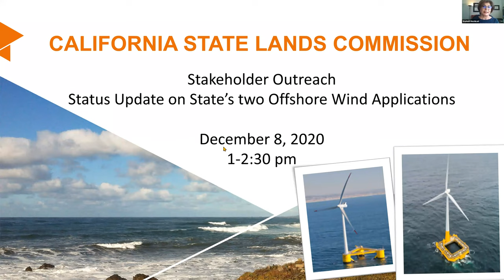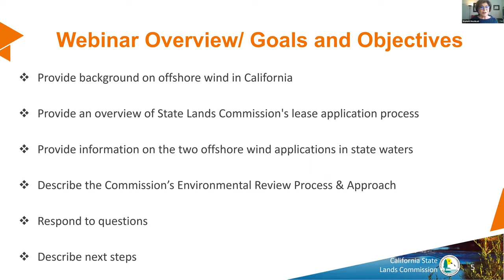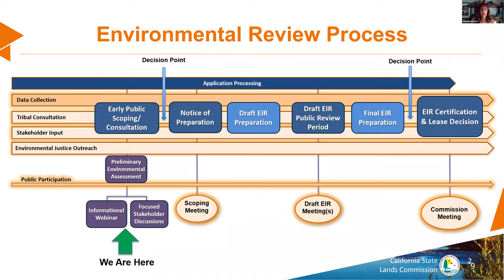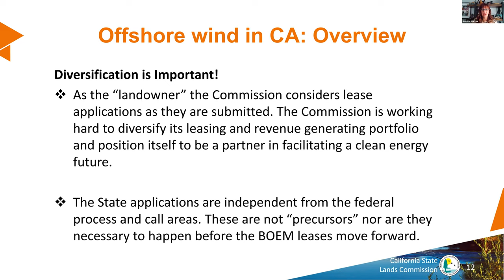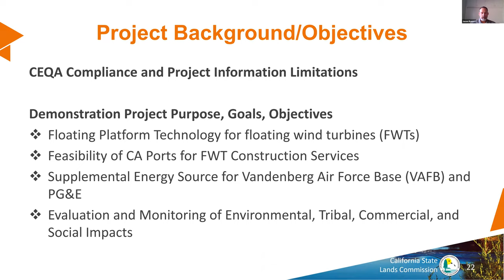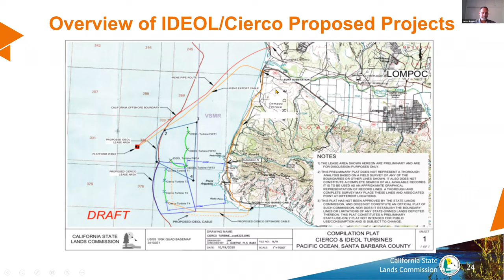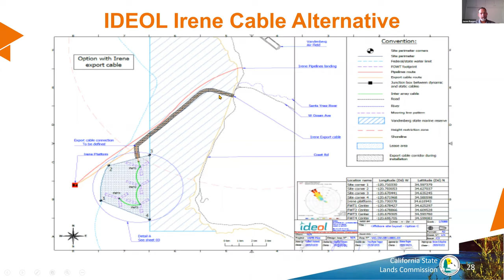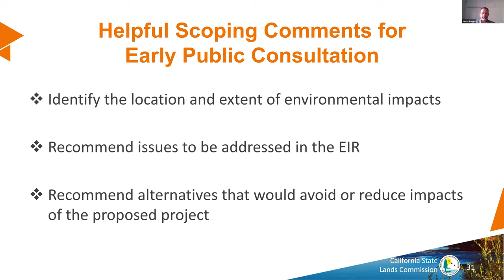Webinar for two Offshore Wind Applications Off the Coast of Vandenberg Air Force Base December 2020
This webinar, recorded on December 8, 2020, provides an overview of the Commission’s application process, a summary of application status, project descriptions, and a preliminary list of likely affected resources. The webinar also describes the Commission’s process for early public consultation and environmental review.